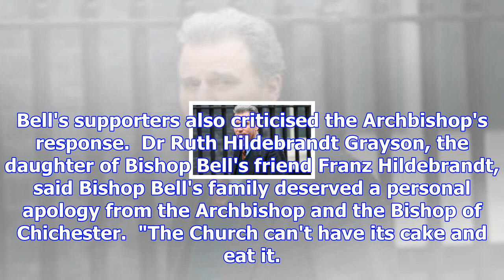Archbishop criticised for refusing to clear bishop besmirched by the church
Bell's supporters also criticised the Archbishop's response.  Dr Ruth Hildebrandt Grayson, the daugh...